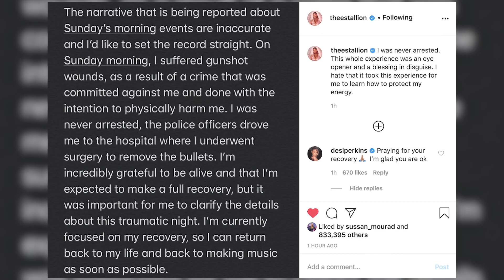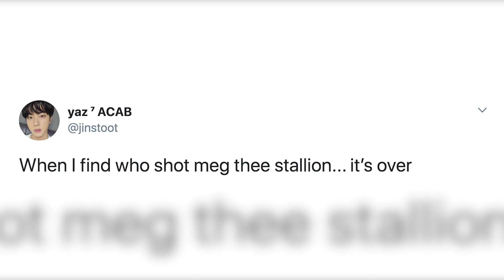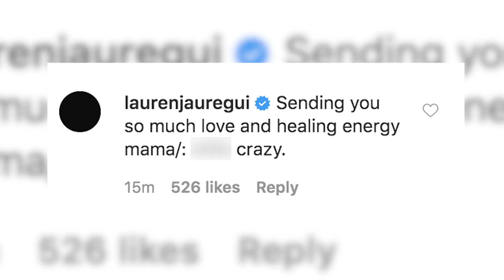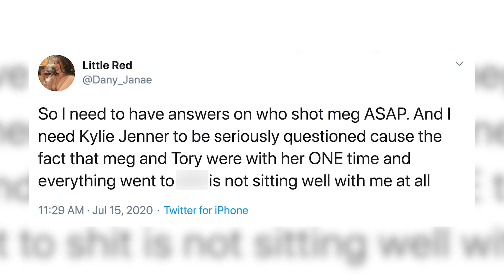Megan Thee Stallion SHOT, 'Thankful To Be Alive'!!!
There have been different reports regarding an incident involving Megan Thee Stallion and rapper Tory Lanez, but Megan clarified what happened and revealed she was shot.